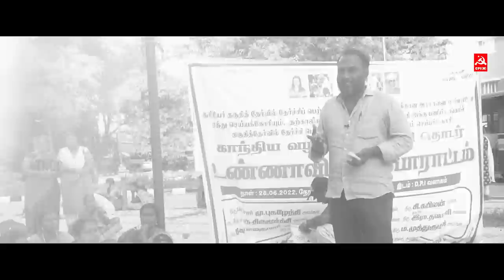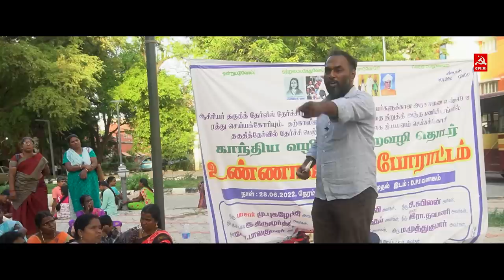அரசுப் பள்ளிகளில் நிரந்தர பணியிடங்களாக நிரப்புக | Teachers Recruitment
தற்காலிக வெற்றி! பல்வேறு போராட்டங்களுக்குப் பிறகு அரசுப் பள்ளிகளுக்கு தற்காலிக ஆசிரியர்களை தேர்வு செய்ய வேண்டாம் என பள்ளிக் கல்வித்துறை அறிவிப்பு. தற்காலிக பணி நியமனத்தை ரத்து செய்து நிரந்தர பணியிடங்களாக நிரப்ப தமிழக அரசு அரசாணை வெளியிட வேண்டும். TET TeachersRecruitmentBoard More